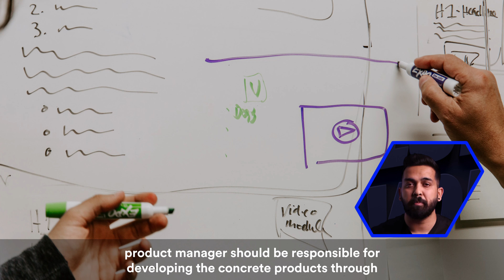Is the project owner also a project manager?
It is common among many companies that the project owner may get confused about his/her role with the project manager.

It can cause certain confusion in workflow or could probably lead to product failures. Therefore, the product owner is encouraged to know his/her role so as not to stand in the way of product development.

Typically speaking, a product owner is responsible for managing the backlog; he or she is also a representative of stakeholders and should communicate product goals with the team.

Comparatively, a product manager should be responsible for developing concrete products by communicating with different teams to achieve the goal prescribed by the product owner.

In addition, the product manager is expected to come up with an effective marketing strategy.

A product manager has a stronger suit in strategic thinking, marketing, and product actions. Your team should answer to one leader only, and you must do everything you can to avoid conflict in power.

This is San, you were watching UX Tips at Void.

Along with the top 3% designers of the world, Value At Void™ has a team of highly efficient experts, who create value in space rather than filling it with unnecessary clutter.